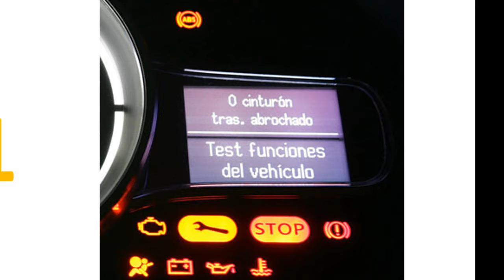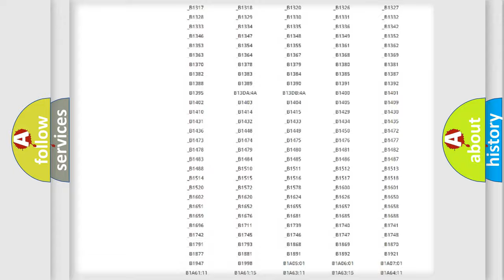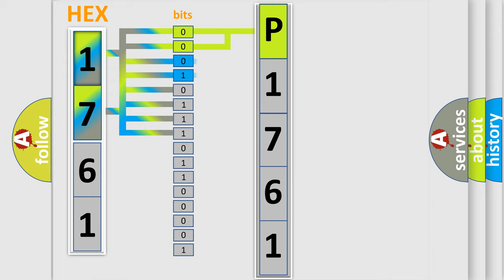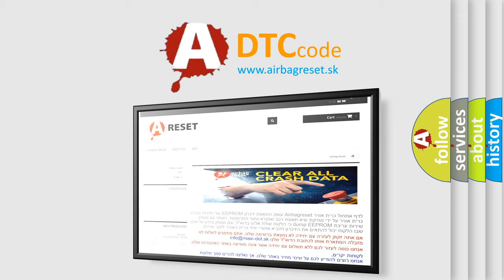DTC Ford P1761 Short Explanation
Contents:
0:21 Basic DTC analysis according to OBD2 protocol standard.
1:48 Insight into programming
2:58 A diagnostically understandable description of the Diagnostic Trouble Code
3:05 Basic error definition

Make:
Ford
Code:
P1761
Definition: